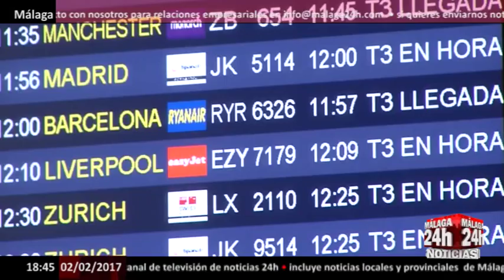El PTA impulsa la actividad de las empresas aeronáuticas en Reino Unido - Málaga 24h TV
El Parque Tecnológico de Andalucía apuesta por reforzar la internacionalización de las empresas del Clúster de Sistemas Aeronáuticos del PTA en Reino Unido, a través de la colaboración con organismos de la región de Bristol y Bath, que alberga a 15 de los principales gigantes aeroespaciales, incluyendo Airbus, Rolls Royce y BAE Systems.

En este sentido, una delegación compuesta por empresarios y representantes de instituciones malagueñas están manteniendo distintos encuentros.

José Luis Ruiz Espejo, presidente del PTA, ha destacado las posibilidades para generar sinergias entre las más de 500 empresas asentadas en la zona de Bristol y las del Clúster de Sistemas Aeronáuticos del PTA.

Por su parte, Pedro Pablo Sánchez, director de Innovación de AERTEC Solutions, ha señalado que estos encuentros sirven para estrechar el vínculo entre las empresas del sur de Inglaterra y las empresas del PTA.

La ciudad de Bristol ha sido nombrada como la segunda ciudad inteligente de Reino Unido, después de Londres, en un informe publicado por el gigante tecnológico chino Huawei el año pasado.

English: The Technology Park of Andalusia is committed to strengthening the internationalization of the PTA Aeronautical Systems Cluster companies in the UK, through collaboration with organizations in the Bristol and Bath region, which houses 15 of the major aerospace giants, including Airbus, Rolls Royce and BAE Systems.

In this sense, a delegation composed of businessmen and representatives of Malaga institutions are holding different meetings.

Jose Luis Ruiz Espejo, president of the PTA, highlighted the possibilities to generate synergies between the more than 500 companies settled in the Bristol area and those of the PTA Aeronautical Systems Cluster.

Pedro Pablo Sánchez, director of Innovation at AERTEC Solutions, said that these meetings serve to strengthen the link between companies in the South of England and PTA companies.

The city of Bristol has been named as the second smart city in the United Kingdom, after London, in a report published by Chinese technology giant Huawei last year.